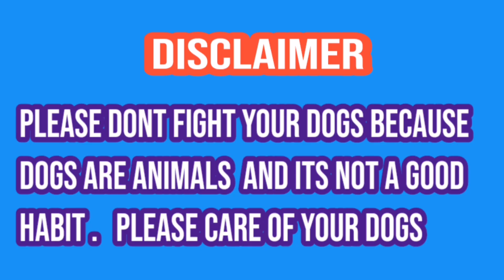Top bully kutta tiger | champion bully dog | pakistani mastiff bully | sial daily vlog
Howandhowmuchshould abodilydogexercise?